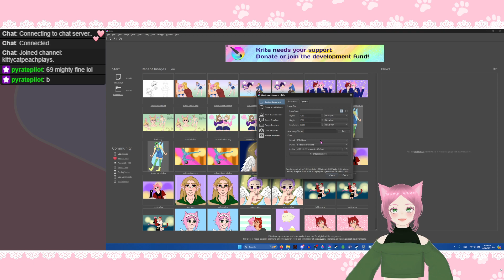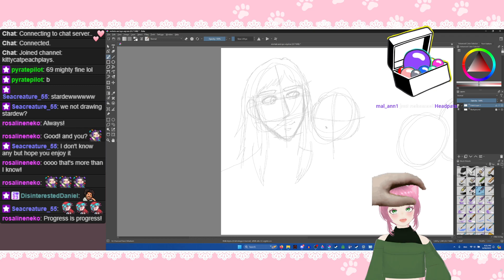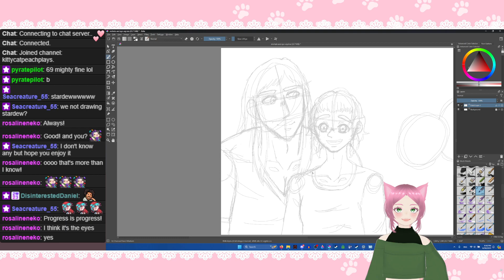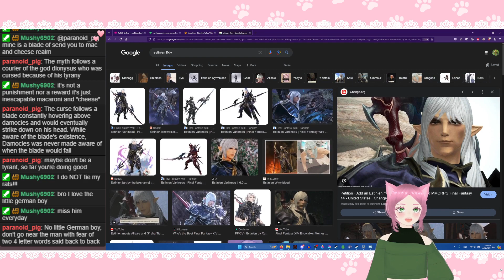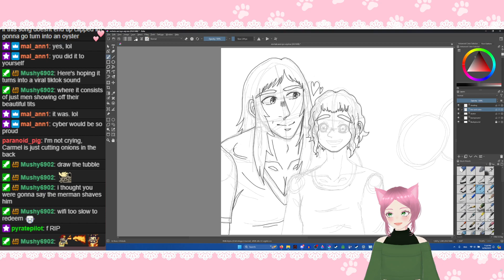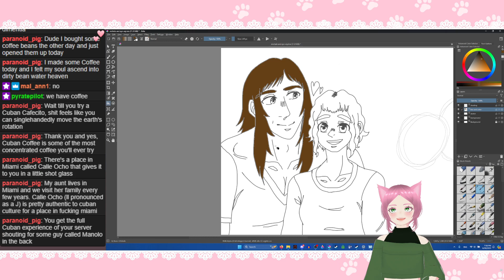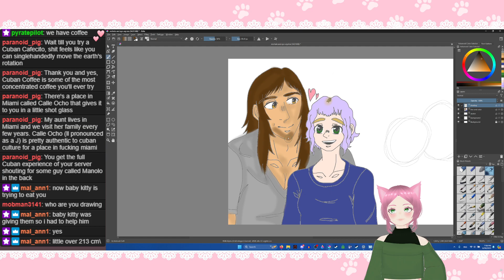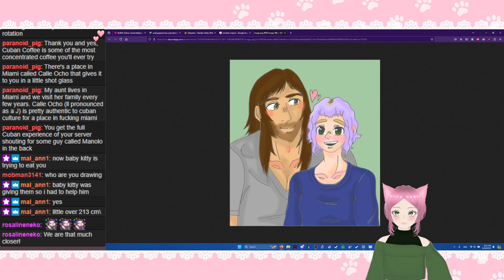i'm gonna be drawing...something